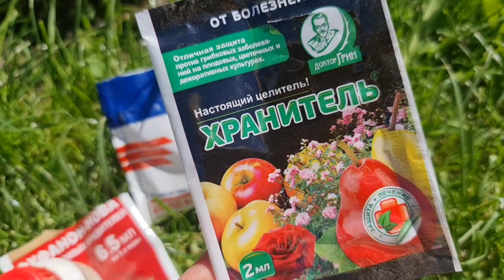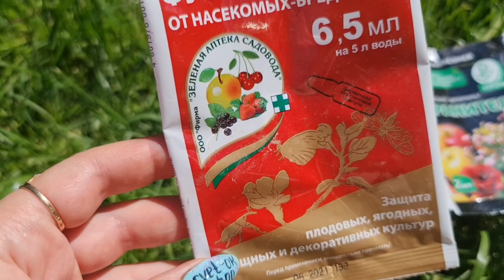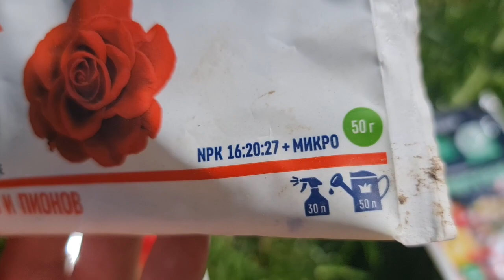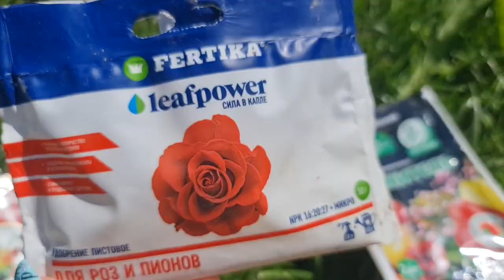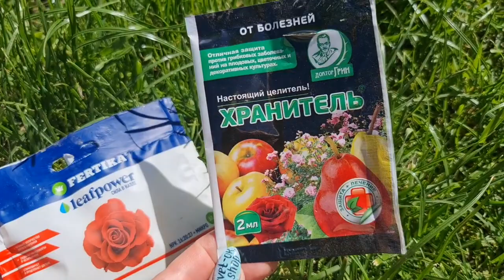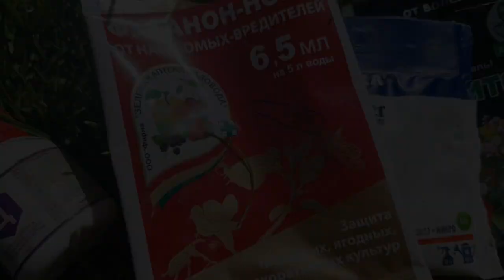Чёрной пятнистости НЕ БУДЕТ! СРОЧНО опрыскайте розы!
Чем опрыскать розы от чёрной пятнистости. Готовим специальный коктейль для обработки